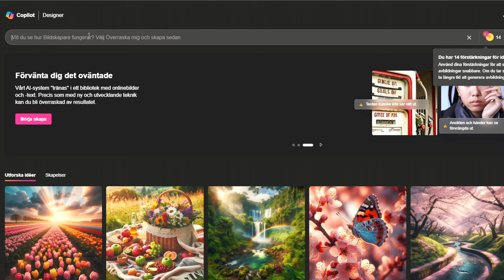Bygger ett fängelse i min bas - 90gQ | #75